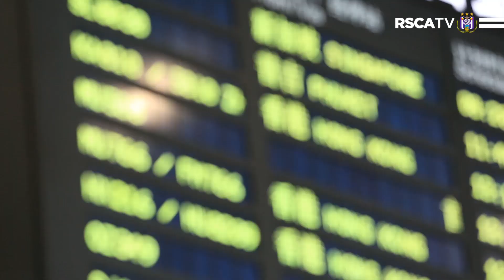The Chinese adventure of our U17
Herbeleef het Chinese avontuur van onze U17! Revivez la belle aventure chinoise de nos U17!